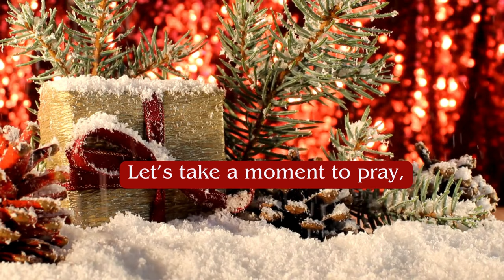Saint Nicholas the Wonderworker, Archbishop of Myra in Lycia - December 6th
Join us on 'Orthodox Saint of the Day' as we honor Saint Nicholas the Wonderworker, whose feast is celebrated on December 6th. Known for his secret giving and acts of mercy, Saint Nicholas's life is a testament to the joy of giving and the warmth of divine love.

Saint Nicholas, the Bishop of Myra, is revered for his extraordinary generosity and countless miracles. From saving sailors in distress to providing dowries for the poor, his deeds have inspired the beloved figure of Santa Claus. His compassion knew no bounds, and his legacy of kindness is celebrated across the world.

In this episode, we delve into the life of Saint Nicholas, exploring his early signs of holiness, his journey of faith, and the miracles that mark him as a protector and benefactor. We reflect on how his spirit of giving continues to resonate, especially during the season of goodwill.

Their lives of faith, hope, and charity continue to inspire our spiritual journey.

🔔 Celebrate the spirit of Saint Nicholas and the wonder of his miracles.